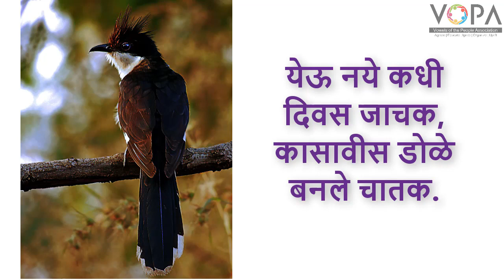4th | मराठी | धूळपेरणी | V2 | V-School